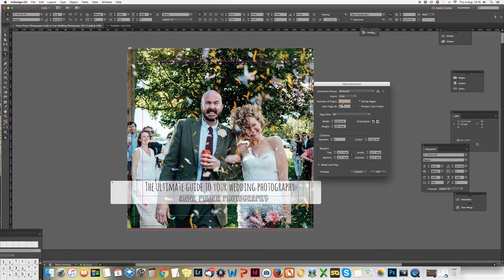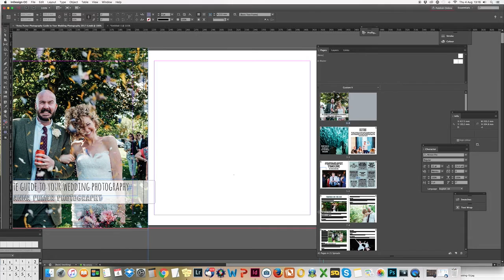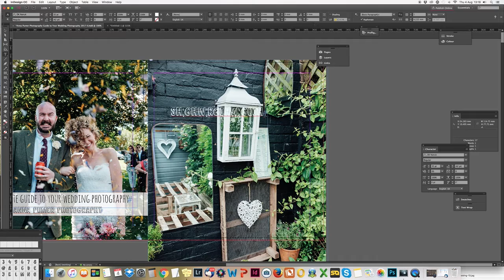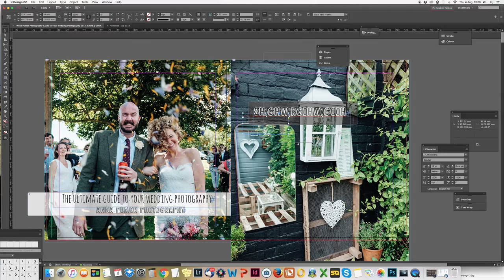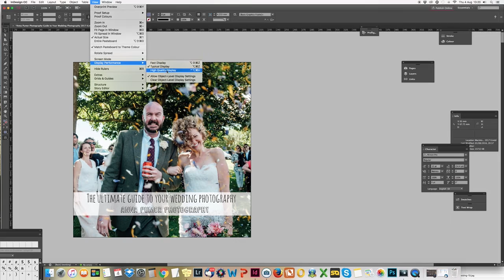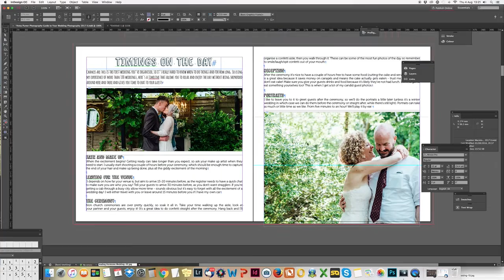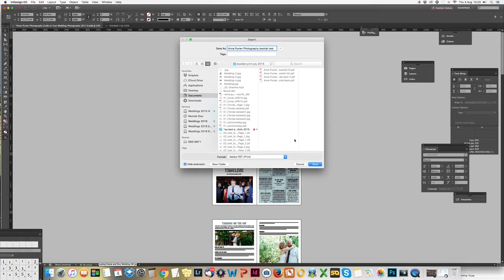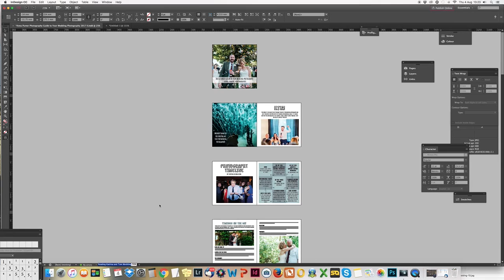Indesign Tutorial to Create a Booklet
Quick Indesign tutorial to create a booklet - covering the basics